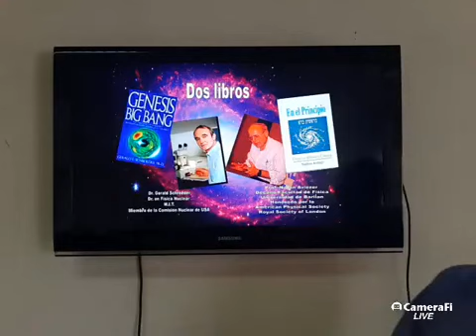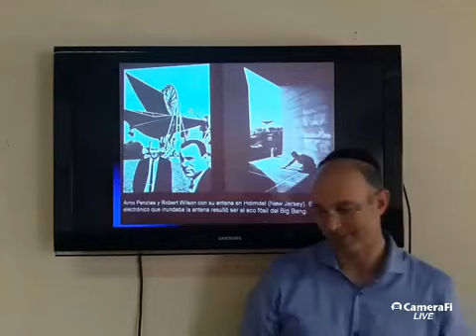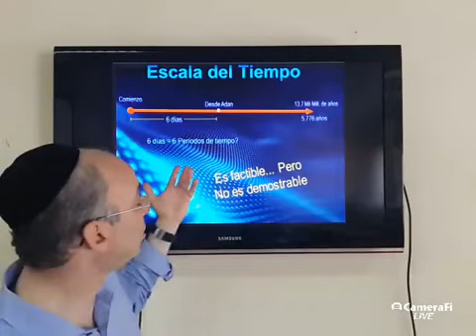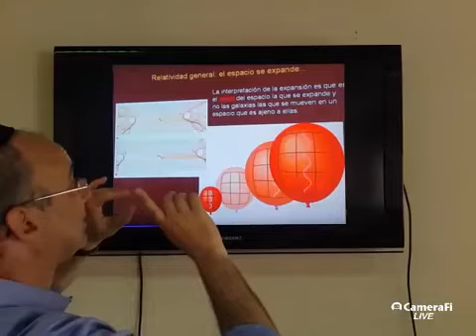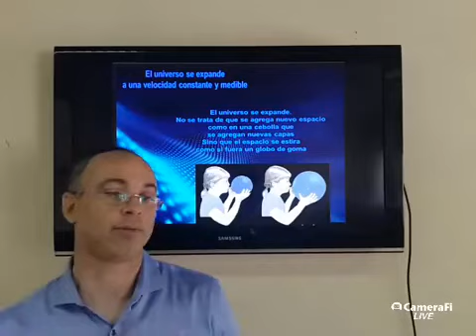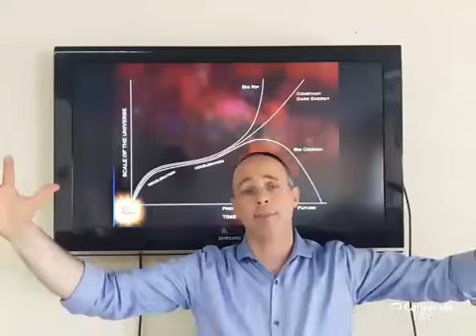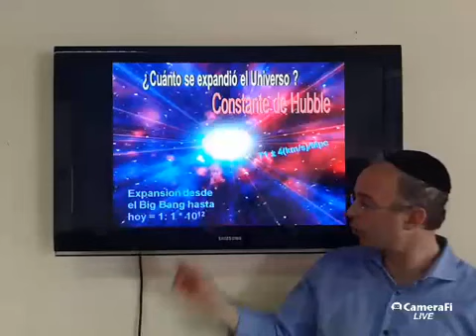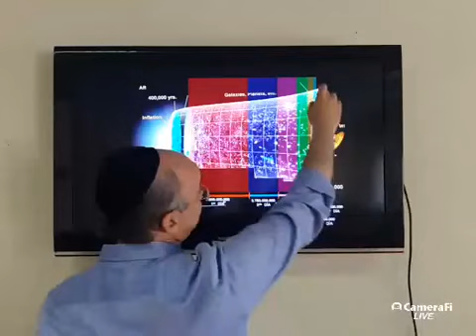Parashat Shemot Genesis y el Big Bang Rab Isaac Sakkal